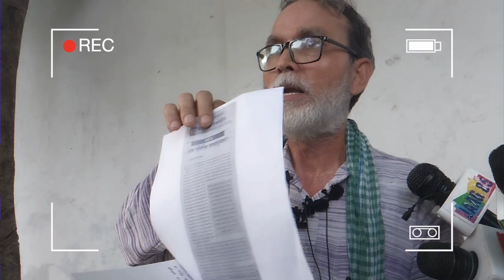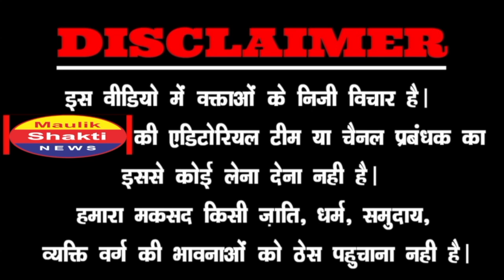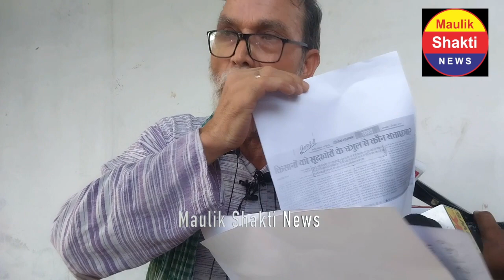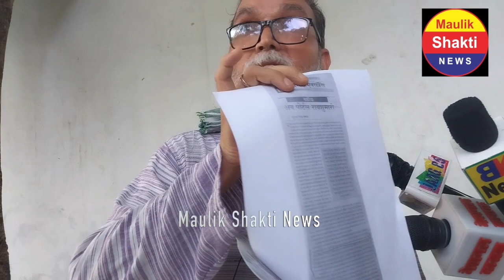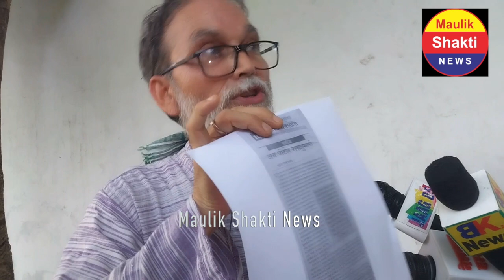मोदी के भाषण का ऐसा 'पोस्टमार्टम', गोदी मीडिया-अंधभक्तों की बोलती बंद! | PM MODI | AMIT SHAH | LIVE